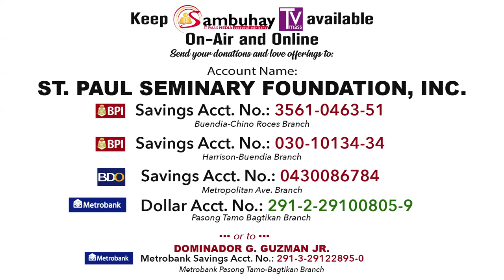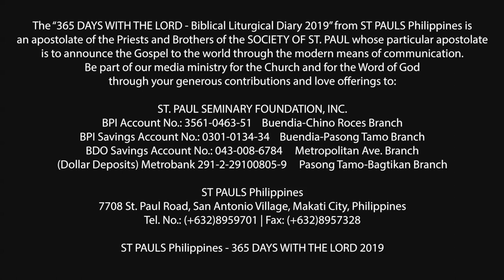365 DWTL | 19th Sunday in Ordinary Time (C) | August 11, 2019